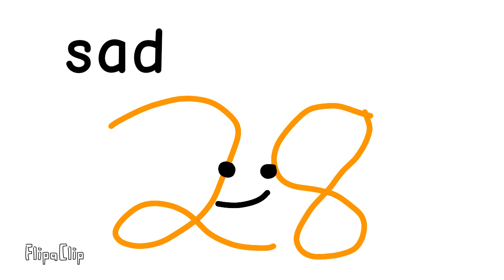28 design and voices for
thanks for @Dummy816 to let me to do the design!